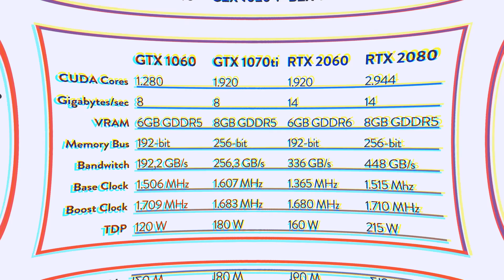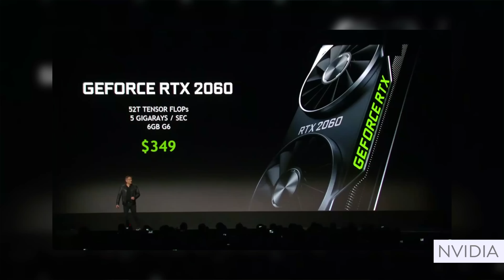RTX2060: NOVA TECNOLOGIA C/ PREÇO MENOR | CES2019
📷 VAI LA CONVERSAR COM O ANDRE!